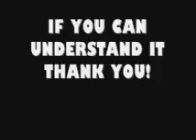Runescape The Lost Journey Finished}